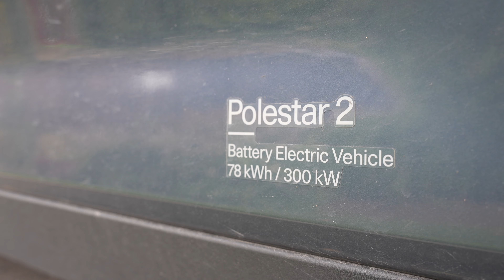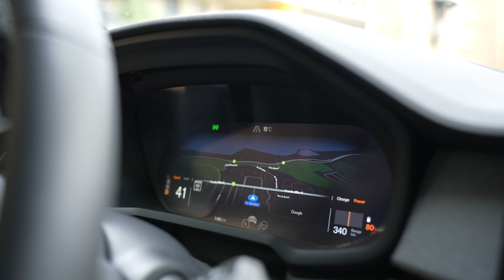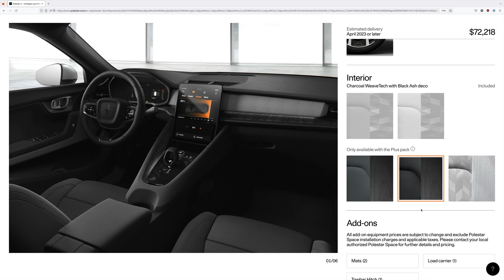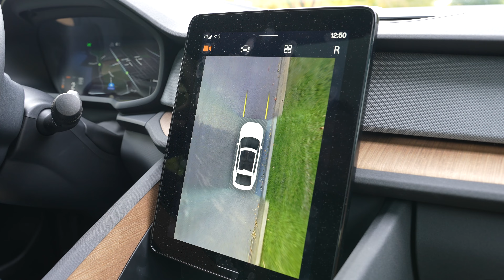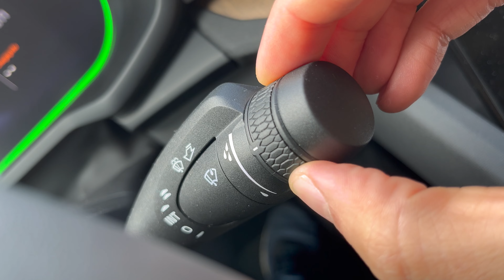Polestar 2 vs Tesla Model 3 (ce que je préfère de la Polestar 2)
Après une semaine au volant d'une Polestar 2 (2022) Dual Motors, voici ce que j'aime au niveau des fonctionnalités, de l'esthétique et comment la voiture suédoise se compare à ma Tesla Model 3 (2018).

Cette voiture n'est pas seulement dans les publicités pendant Tout le Monde en Parle - elle est sur nos routes canadiennes depuis déjà 2 ans.

COIN LECTURE
- Mathew Dicks Storyworthy
- Pat Flynn Superfans

MES COURS EN LIGNE GRATUIT

ÉQUIPEMENT
-Caméra Sony A7 iii
-Lentille Sony 16-35mm
-Rode NTG4+
-Scarlett 2i2
-Rode Video Micro
-TASCAM DR-10L
-Rode PSA1
-LyxPro SMT-2
-Trepied Amazon Basics

DEVENONS AMIS!